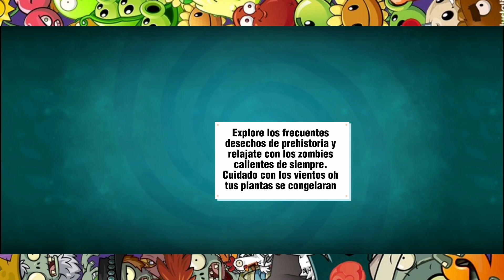plantas vs zombies 2 eclise mundo mares piratas/cuevas congeladas mod #10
Seguimos con la serie de planta vs zombies 2 eclise un mod donde todo lo cambia donde los niveles pueden ser fácil pero lo más difícil puede llegar hacer incluso no ahí nutrientes ni potenciadores así que dependes de las plantas es muy difícil estos niveles espero les guste